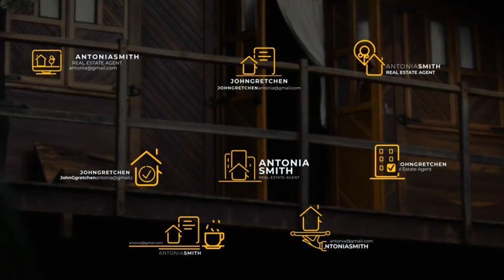Real Estate Titles | After Effects | After Effects project | Videohive template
17 Text

Duration: 0:10

Help File